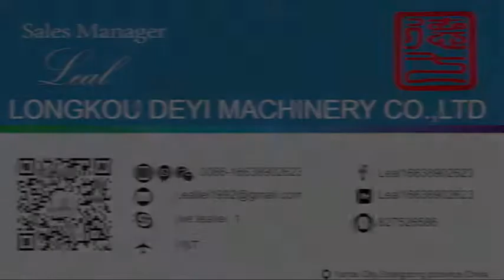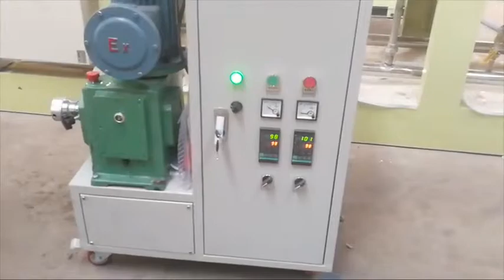epe foam sheet machine 2019：film thickness 0.3-25 mm (new design)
1.Product Introduction:

Polyethylene（EPE） foam sheet(film),also named as pearl cotton, is a kind of new-type packing material with the features of dampproof, shockproof, sound insulation, heat preservation and good plasticity.

It is an ideal substitute of traditional packing materials and used widely in the packing of electronic product, commodity, glass, pottery, electrical household appliances, spraying, furniture, hardware product, toy, etc.

22.The Whole Production Line -Including 3 kinds of machine

1).ps foam sheet extrusion machine-used for extrude PS sheet

2).fast food takeaway forming and cutting machine-used for forming food box

3).PS recycling machine-used for recycling material

3.Selling Machine List

1) ps foam box container plate machine

2) pe foam sheet pipe net rod machine

3) pe air bubble film machine

4) co2 xps foam board machine

5) paper egg tray box machine

6) eps foam box block panel machine

7) eps foam cup machine

8) plastic cup plate bos machine

SALES MANAGER

Leal

Skype:liveleallei_1

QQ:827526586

Airport:YNT, Yantai City,Shangdong Province ,China